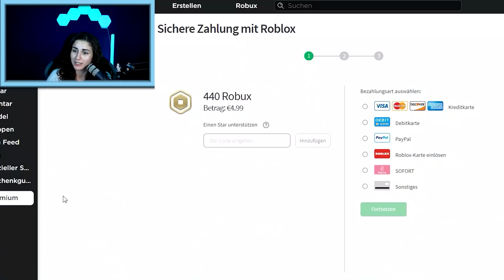LEHRER WIRD ZU VAMPIR! Alle Menschen aus der Stadt sind verschwunden! | Brookhaven Story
HERR PUMPERNICKEL verwandelt sich zum VAMPIR?! 🧛 Und Brookhaven hat keine Bewohner mehr?! Was ist denn jetzt passiert??
Valerias Vampir-Exfreund ist in Brookhaven und hat sich als Herrn Pumpernickel verkleidet. Mit diesem "Trick" versucht er mit Valeria wieder zusammen zu kommen. 🤔

Wow! Du hast bis hier gelesen! Deine EXTRA Frage: Was ist mit dem richtigen Herr Pumpernickel passiert? Und wo sind die restlichen Bewohner???

24387